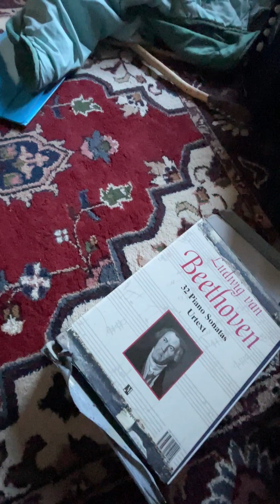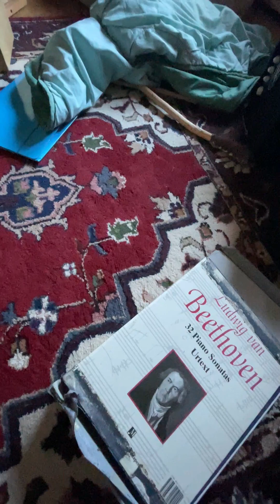Minden hajszálam - rövidfilm (2023)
Peti és Iván